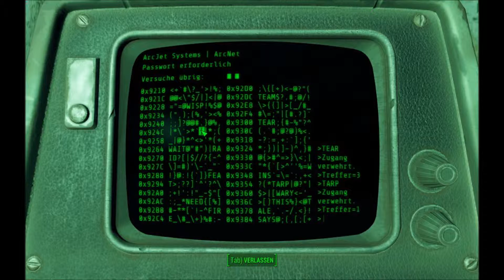Fallout 4 " Arcjet Systems & Paladin Danse " ( Junk Jet )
PC 1080p Ultra Settings